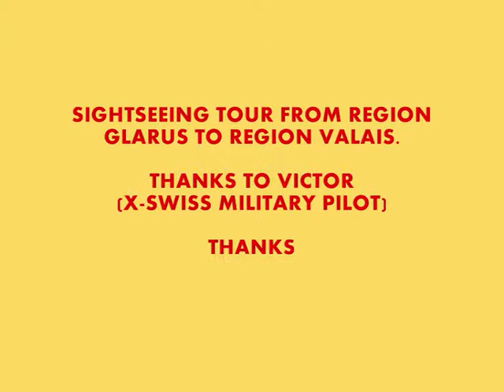WONDERFUL SWITZERLAND PART I I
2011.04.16 Wonderful Switzerland-Sightseeing Tour-Thanks to Viktor (x-swiss military pilot) and Amdy (Swiss Sennheiser Aviation Headsets)